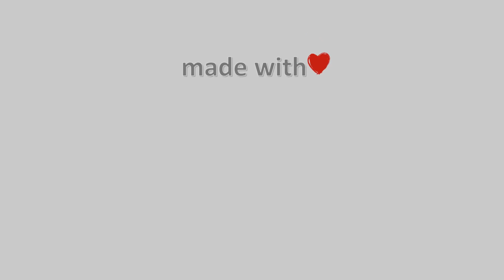28-Νοεμβρίου-2021, Δασκαλειό Κερατέας Timelapse, Timelapses.gr